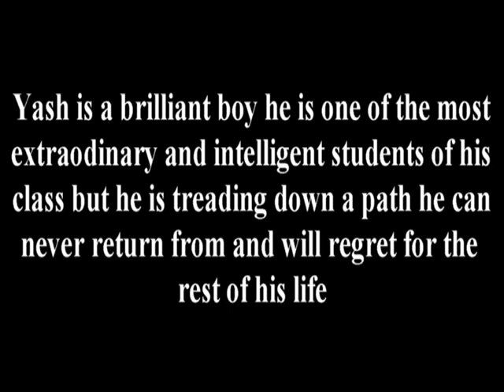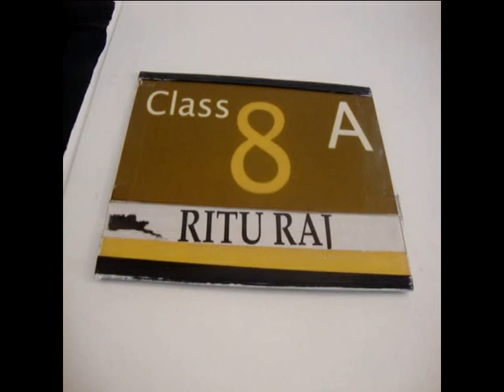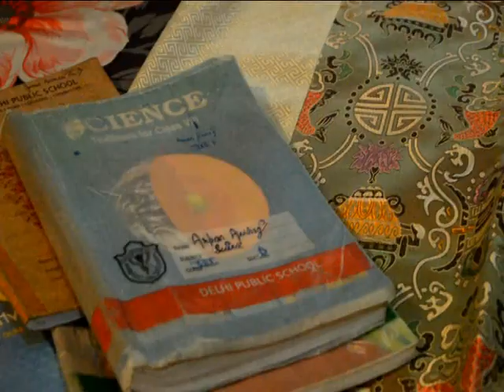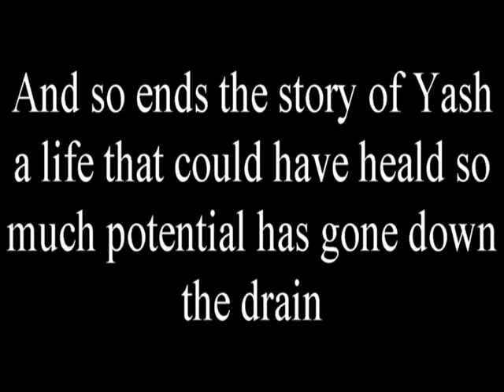National Science Film Festival-2015-Finalist-DPS Patna- SCIENCE A NECESSARY EVIL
Like every person has some hopes in his life, Yash a simple school going boy was on these person. He also had ambitions and dreams for his future but destiny had surprises for him and these surprises were bad fate and misfortune.
Yash was a brilliant student studying in class VIII and the favorite of all the teachers either they taught him or not he used to be theirs favorite. After the results of class VIII, his parents thought of gifting him things whatever he wanted. Yash decided to get all the things, a class VIII child wondered he would have and as a result his parents gifted him all the things.
These gifts brought a change and unbalanced the equation of his life. At first he used to give equal importance to studies and gadgets but soon he became a gadget freak and a boy who used to give all the answers in class now ended up his day sitting quietly in a corner and thinking about gadgets. A boy used the best in academics was not allowed to play due to his discourteous behavior towards teacher and his fellow mates.
The boy who once used to resolve issues between his friends now was a big issue for his friends and no one wanted to be his friend .When people used to call him to play or study he ignored them and was busy with his so-called ‘cool gadgets’.
The results of class IX brought a drastic change in his life when a boy getting A1 in all the subjects failed in class IX exams. His parents in anger seized his gadgets and now he was a ordinary child and when he wanted to play with children and tried to friends, he was soon boycotted as no one had forgot his foul behavior when he was gadget freak. The teachers too used to scold him a lot and his parents too used to be angry with him.
This all affected the still growing mind of this youngster and like every other depressed student who lost in life due to gadgets ended his life, committed suicide and all the ambitions and all the dreams of both Yash and his parents vanished in a fraction of second. Use gadgets wisely and respect your friends and families because when there is no one around you, your friends and families are there to help you or else you could be another Yash.